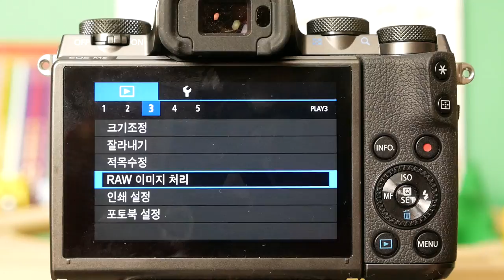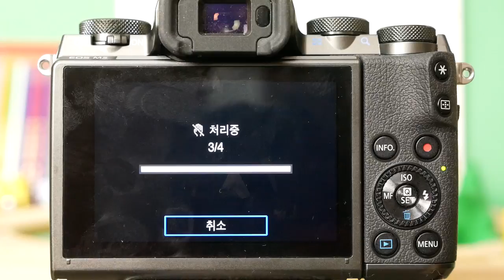Canon EOS M5 bodyraw